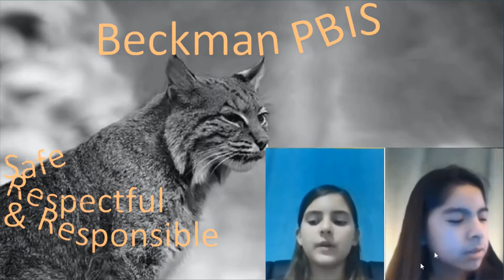September 14 PBIS Rock Stars